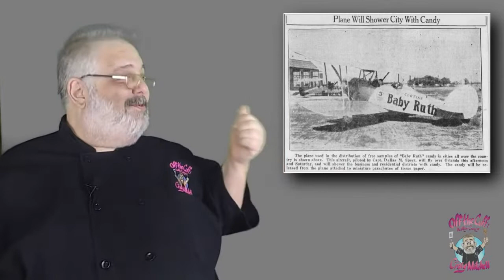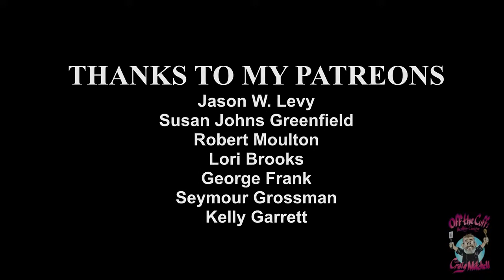Off The Cuff: Healthy Cooking - EP 503 "Halloween"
Off The Cuff: Healthy Cooking - EP 503 "Halloween". For Halloween, Craig shares recipes for Sugar Free Home-Made Butterfingers and Sugar-Free Gummy Bears. A friend from his old Long Island neighborhood drops by and things get a little bit spooky!